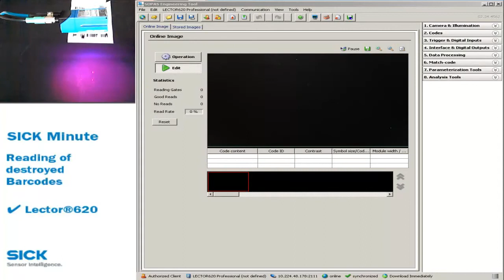LECTOR620 Reading of destroyed Barcodes mp4